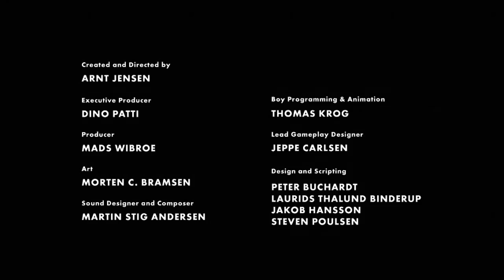THE END?! | LIMBO Gameplay 6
Let's play "LIMBO."